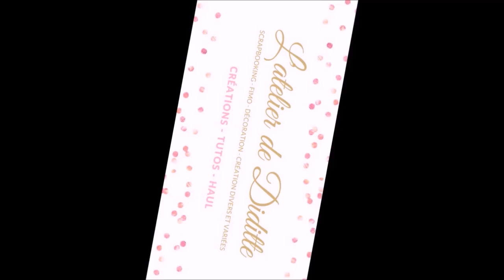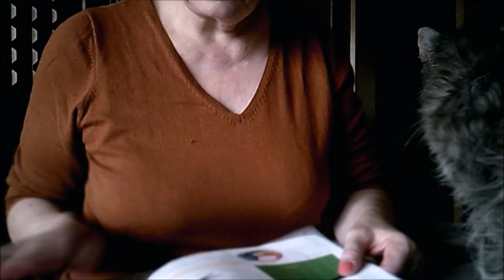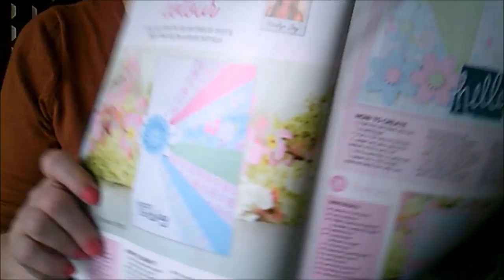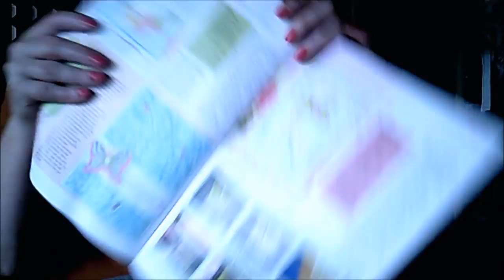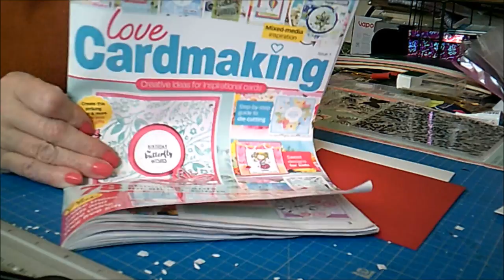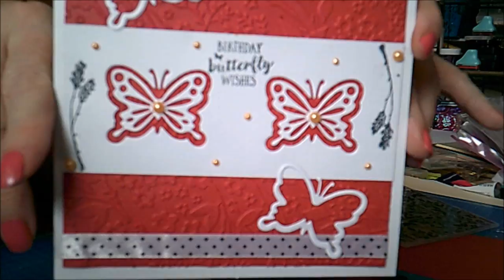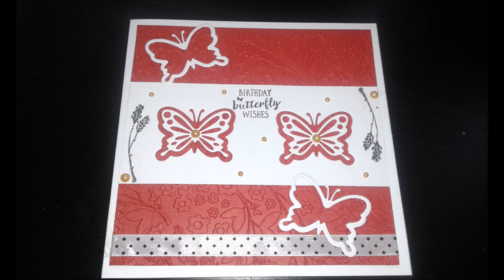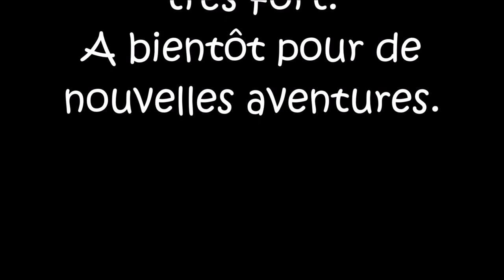Revue anglaise et une petite carte ensemble